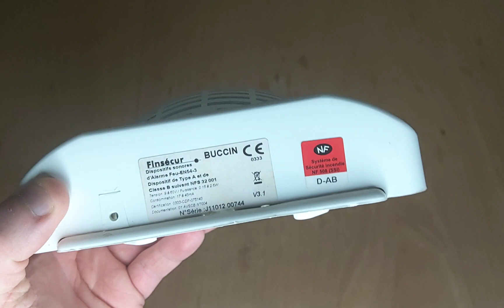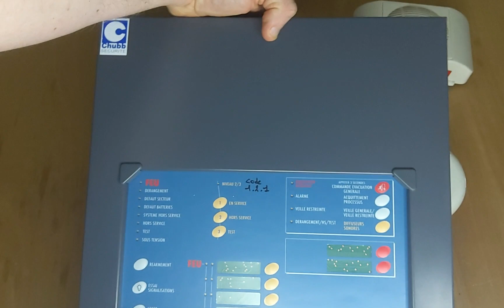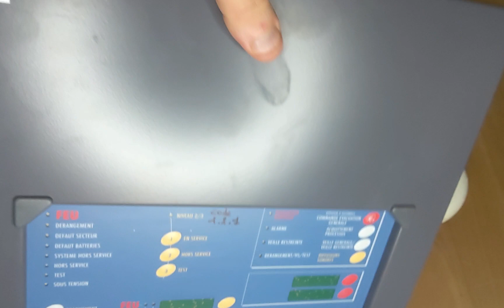Récup du jour #25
petite récup du jour :

1 Diffuseur sonore Buccin de chez Finsécur

1 Diffuseur Lumineux RADIANCE-BCW de chez DEF

1 centrale type 2a UTC.PACK de chez Chubb